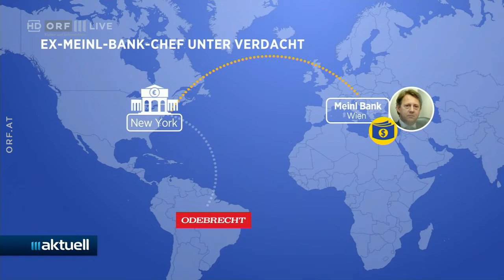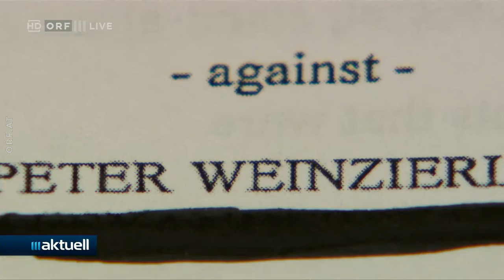2021-05-27 05 Ex Meinl Bank Chef Weinzierl verhaftet - ORF III Aktuell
Teil der Playlist Sie wollen uns unterstützen?